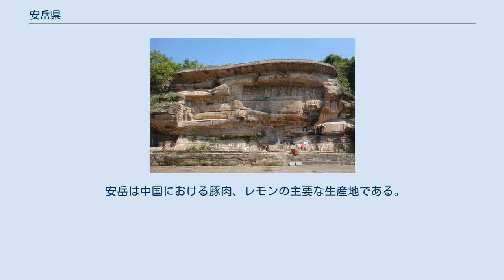安岳県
安岳県（あんがく-けん）は中華人民共和国四川省資陽市に位置する県。
 安岳県は四川省東部に位置する。
県域は丘陵地帯により主に構成されている。
 秦代は巴郡、蜀郡の、漢代以降は資中県、牛鞞県、墊江県、徳陽県の管轄地域とされた。
南北朝時代には南朝梁により普慈郡が設置された。
575年（建徳4年）、北周はこの地に普州を設置すると同時に安岳県を新設している。
 967年（乾徳5年）、宋代は安岳県と普康鎮と改編、太平興国年間ごりに普康県が一時期設置されたが、1072年（熙寧5年）に再び普康鎮とされた。
元末明初の動乱期に明玉珍により大夏国が宣告されると再び安岳県が設置されている。
 1662年（康熙元年）、安岳県は遂寧県に編入、更に1677年（康熙16年）に遂寧県は楽至県に編入されたが1729年（雍正7年）に再び安康県が設置され潼川直隷州（1734年に潼川府に昇格）の管轄とされた。
 1912年（民国元年）、府州制の廃止と道制に施行に伴い安岳県は嘉陵道の管轄とされたが、まもなく道制は廃止され四川省直轄とされた。
1949年10月の中華人民共和国成立直後は川北行署区遂寧専区の管轄とされたが、1958年に遂寧専区の廃止に伴い内江専区（1968年に内江地区と改称）に移管、1998年2月に資陽市、簡陽県、楽至県、安岳県に資陽地区が新設されるとそれに移管、2000年に地級市としての資陽市が成立しその管轄県となり現在に至る。
 安岳は中国における豚肉、レモンの主要な生産地である。
また工業方面では食品加工、養蚕、医薬、軽機械工業、自動車部品、建材等を中心に発展している。